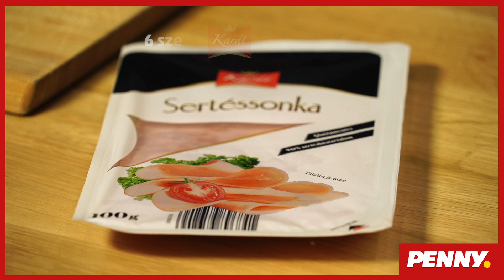Kaszinótojás és tormakrémes sonkatekercs